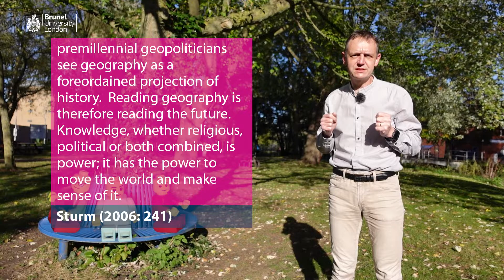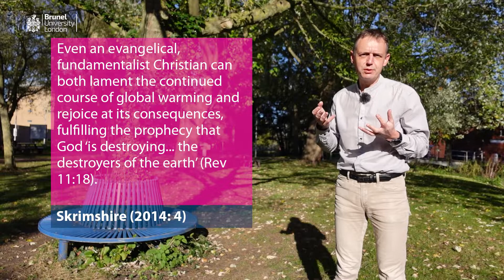11: Pre-millennial geopolitics